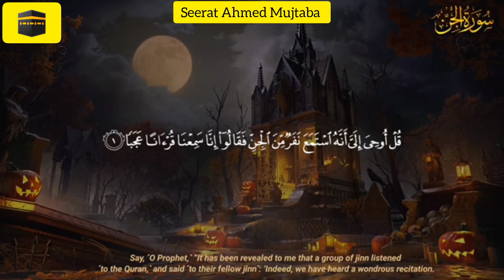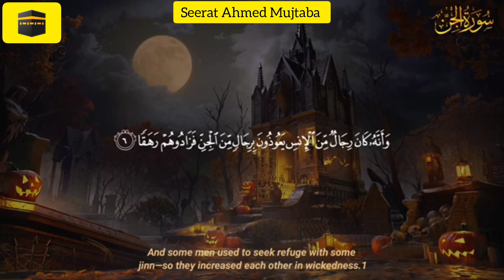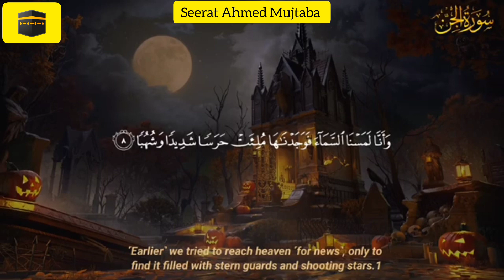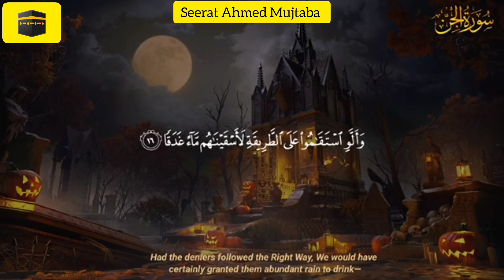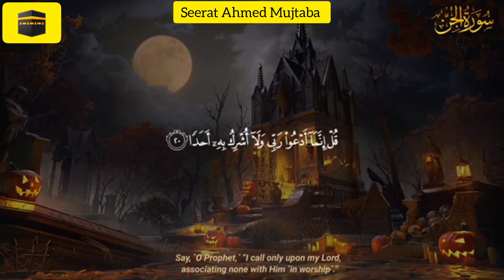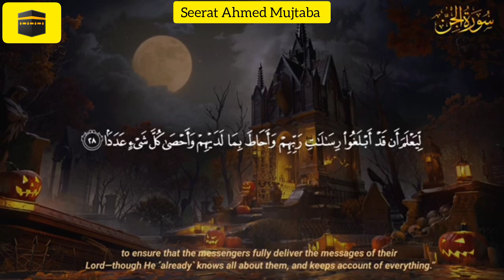Surah Al Jinn With Arabic || Urdu Translation ┇ Quran most reaction of surah jinn ┇Surat Al Jinn ┇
Surah al jinn With Arabic || Urdu Translation ┇ Quran Most Reaction of Surah Jinn ┇Surat Al Jinn With Arabic Translated  ┇